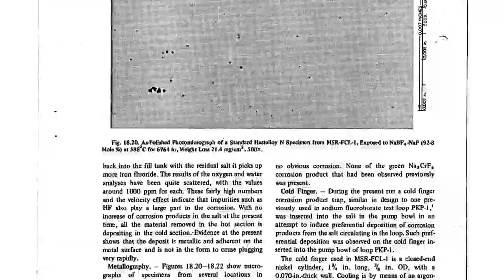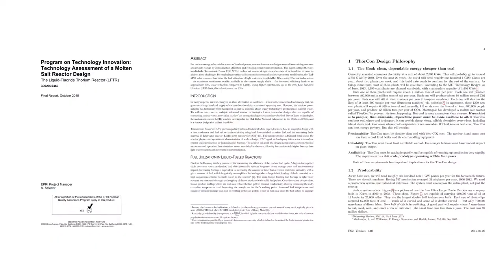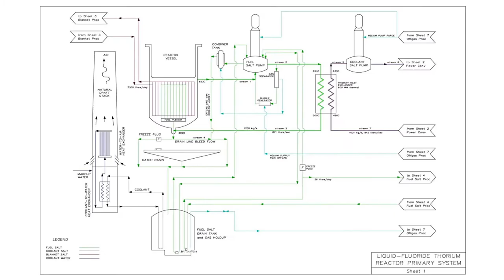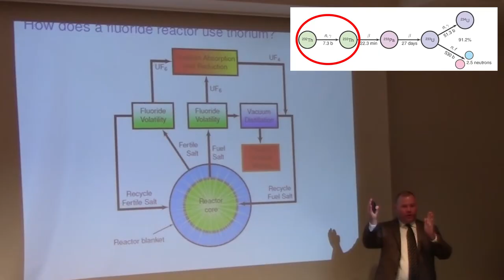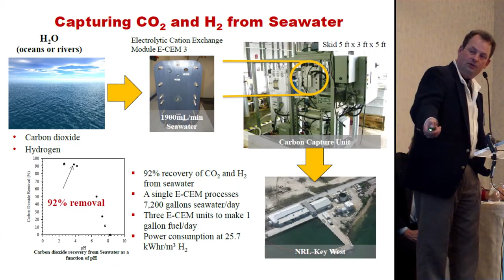Thorium 2017 - Part 9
Thorium & MSR & Nuclear assets used in Thorium Remix project. Music by Kilowatts

Part 9 timecode range: 28m29s20f- 33m07s29f

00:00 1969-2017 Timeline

This video belongs to a 10-part playlist representation of that "THORIUM 2017" 34 minute video.